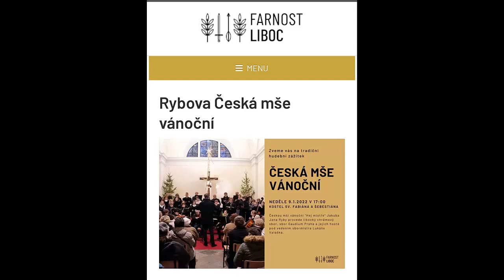Česká mše vánoční - 9.1.2022 - Libocký chrámový sbor/Gaudium Praha - dirigent Lukáš Valášek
Sólisté :
Aleksandra Konyukovskaya - soprán
Shcherbakova Marina - alt
Milan Pelikán - tenor
Marek Hilšer - bas

Kyrie - 0.00
Po úvodním „dialogu“ varhan a pizzicata smyčců následuje dialog pastýřů: mladší (tenor) budí staršího mistra (bas) – „hej, mistře, vstaň bystře“, protože zaslechl libý zvuk – „slyším za horou tam zvuk, moldánkový jemný hluk“. Starší se po prvotní rozmrzelosti – „nu, nu proč mi nedáš v spaní pokoje?“ dohaduje o příčinách onoho zvuku – „co jest to, co jest za libé hraní?“, oba chtějí zjistit jeho původ – „zas to hučí, mile zvučí, pojďme tam se podívat“.

Gloria - 6.08
Andělské hlasy (v úpravách soprán a alt, původně dva soprány) zvěstují narození Mesiáše – „pokoj lidu všemu pokornému, neb se narodil Spasitel“, budí další pastýře a radí jim, aby se mu šli poklonit do Betléma – „Vstaňte rychle, pastýřové srdce věrného, zanechte stád, pastuškové, srdce dobrého, pojďte k Betlému, městu svatému“. Rozespalý pastevecký mistr se rozhodne, že se půjde Ježíšovi poklonit se svými pomocníky – „Vzbudím svou chasu, aby tu krásu pozorovala a pak se mnou šla k Betlému jak jsem slyšel, z oblohy když hlas vyšel.“

Graduale - 12.14
Také mladý pastýř zvěstuje lidem narození Krista a pobízí je, aby ho navštívili – „vstaňte s rychlostí, pojďte k Betlému, k Neviňátkovi dnes zrozenému“. Starší mistr pak řídí ostatní – „a ty, Jožko, jdi za horu, Janku svolej lidi v boru. Pozvi všecky dobré hudce, zpěváky a hodné trubce“

Credo - 16.12
Celá společnost se chystá na cestu k Betlému – „Pospíchejme k Betlému,místu svatému“, kde se bude klanět Ježíšovi – „Bohu poděkujeme, za nám dané spasení skrz Ježíše zrození“.

Offertorium - 22,49
Pastýři se v Betlémě klanějí Ježíšovi a přinášejí mu dary – „Tobě se zde klaníme, oběť svou zde činíme“. Mladší bratr se svými druhy Ježíškovi zahraje na přinesené hudební nástroje – „Nuže, bratři, zahrajeme, potom zase zazpíváme, ke cti toho Děťátka“.

Sanctus - 31.14
Tato část se nejvíce blíží latinské předloze, lidé a andělé chválí Boha – „Nebe hlásej: 'Svatý', obloha zněj: 'Svatý' “. celý text

Benedictus - 33.34
Pastýři dále opěvují narozeného Spasitele – „oznamujem světu všemu, že již přišlo spasení skrz Kristovo zrození“.

Agnus - 37.37
Pastýři se loučí s Ježíšem a žádají o jeho požehnání – „Tebe nyní žádáme, o pokoj Tě prosíme. Uděl nám všem pokoj svatý“.

Závěr - 41.17
Slavnostní zakončení mše, všichni „s radostí, s plesáním, s veselostí, srdcem spokojeným“ oslavují narození Ježíše.